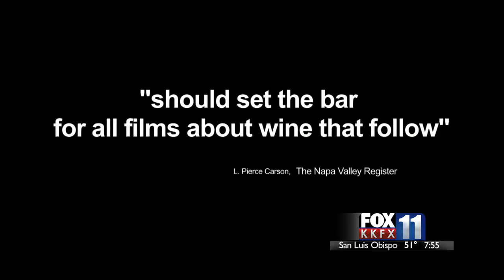KKFX: Brian McClintic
Brian McClintic is a Master Sommelier who is feature in the 2013 documentary 'SOMM.'
He joined us today to talk about the release of the wine-centric sequel titled SOMM 2: Into the Bottle.